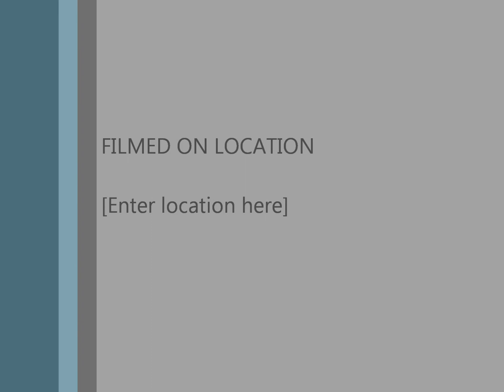ALwan Tay Pann Chi